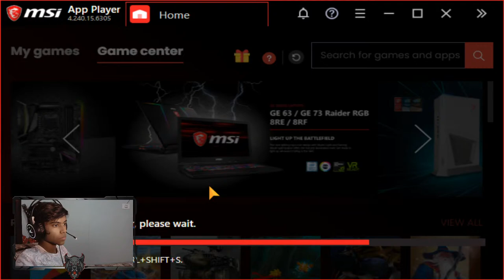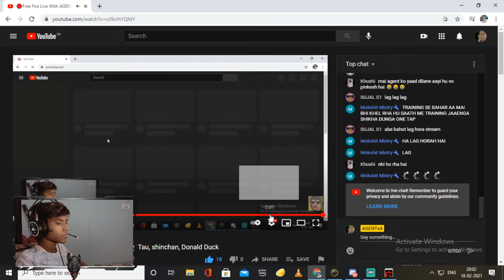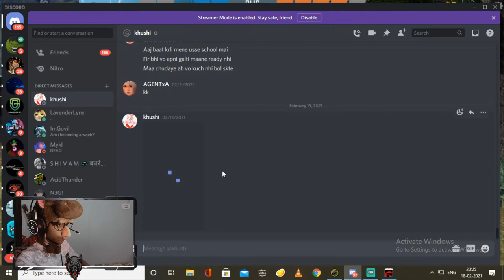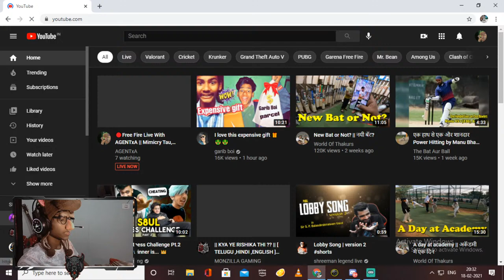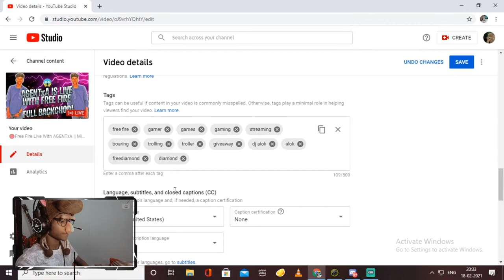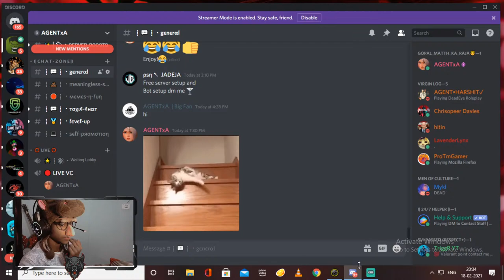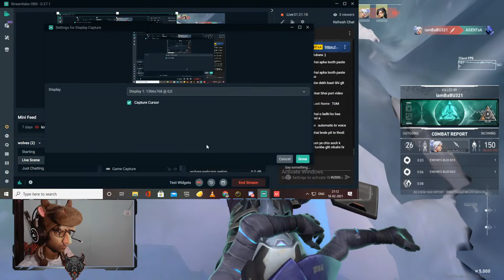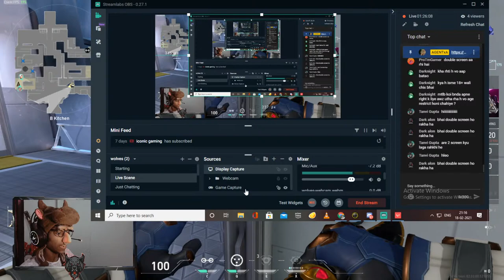🔴Valorant Bolti kya bacchi || Mimicry Tau, shinchan, Donald Duck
PC specs:-
GPU:- Msi GEFORCE gtx 1660 ventus
Ram:- Corsair vengeance 3000mhz 8x2
Psu:- coolermaster V550 watt 80plus
cabinate:- Antec
Headphone:- ANT Esport H707 Gaming
Keyboard:- Cosmicbyte
Mouse:- Xmate
Controller:- Cosmicbyte Interstellar
Web cam:- Logitech 720p
Monitor:- dell
SSD:- wd m.2 240gb

Yahi patak k chod degay chal nikal bsdk
Sasta sa pc hai kya he kro gay jan kr.
free fire live Dj Alok Giveaway  | Free Dj Alok Giveaway | Dj Alok  - Garena Free Fire live alok Factory Challange | 49 Player In Factory Roof Dj alok Giveaway Free Fire Live  - Garena Free Fire

 Buying 30,000 Diamond 💎 & Dj Alok In My Subscriber Id | Noob To Pro Free Fire 😍 - Garena Free Fire From India Killing Player with LOUD Volume Spy Like James Bond 007 Level Up to 66.

1.Garena Free Fire Indonesia Live
2.Garena Free Fire Brazil Live
3.Garena Free Fire Brasil Live
4.Garena Free Fire India Live
5.Garena Free Fire Singapore Live
6.Garena Free Fire Thailand Live

2 :- How To Get Dj Alok Character In Gold
3 :- How To Get Alok Character In Free
4 :- How To Get Free Dj Alok Character
5 :- Get Free Dj Alok Character In Free Fire
About video :-How to climb truc